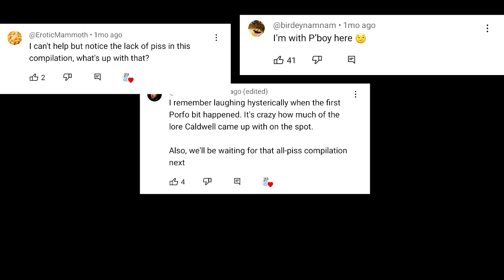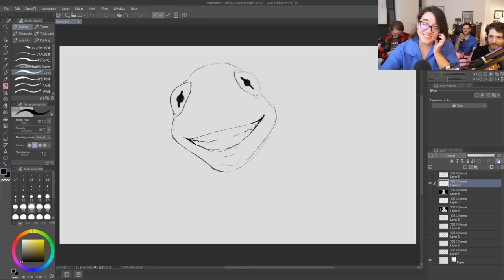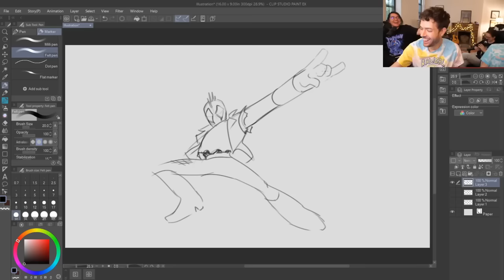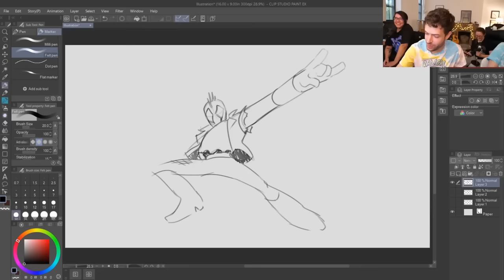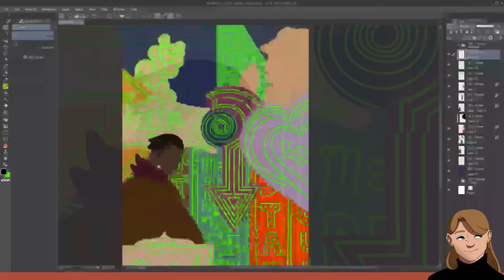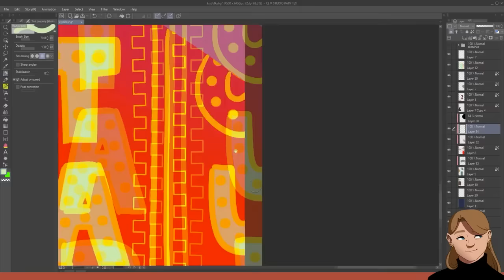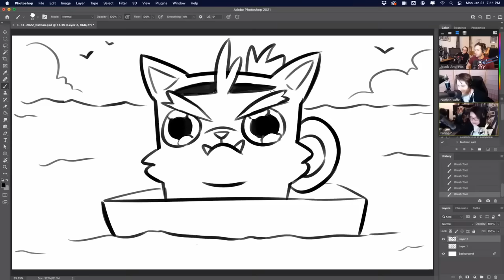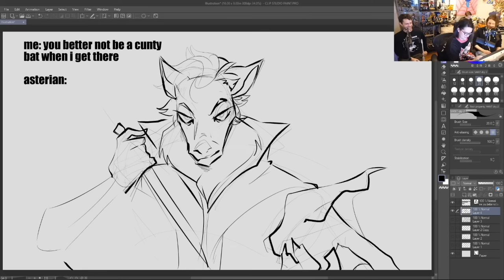A Boy's Pissoir - A Compilation of Drawfee Moments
pis·soir  (pē-swär′)
n.
A public urinal, especially one located on a street.
[French, from Old French, from pissier, to urinate; see piss.]
American Heritage® Dictionary of the English Language, Fifth Edition. Published by Houghton Mifflin Harcourt Publishing Company.

Never have it be said that I didn't give the people what they asked for.